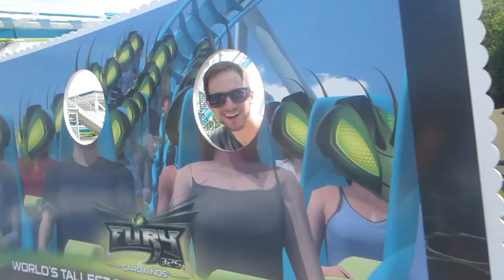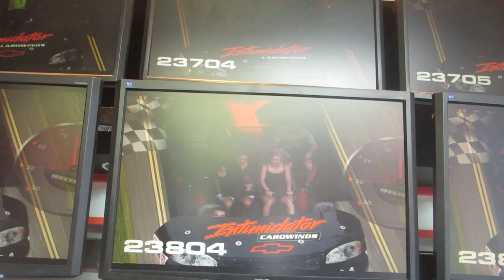NEW FURY 325 ROLLER COASTER AT CAROWINDS! │7•20•15 DAILY VLOG